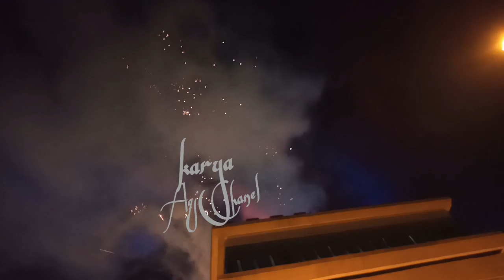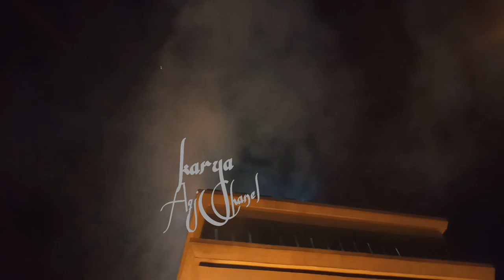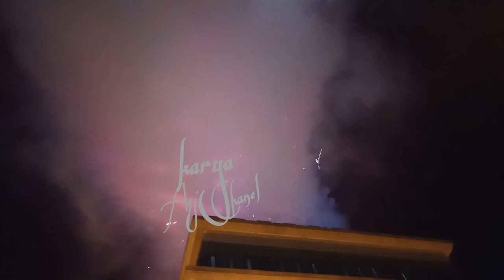Full Pesta Kembang Api Menyambut Tahun Baru 2020 Di Simpang Lima Gumul Kediri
Full Fireworks Celebration of 2020 New Year at Simpang Lima Gumul Kediri